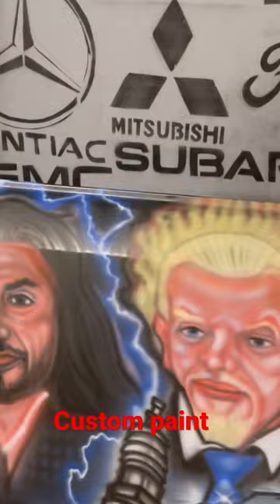Painting a car door with artwork in londonontario canada garage auto body car sales subscribe